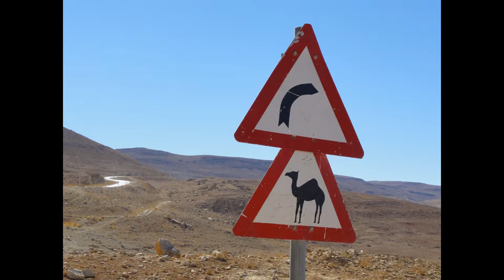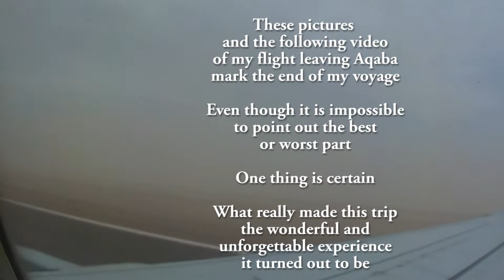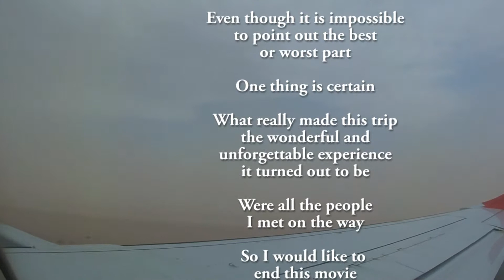Part 6 Oslo - Aqaba 2010